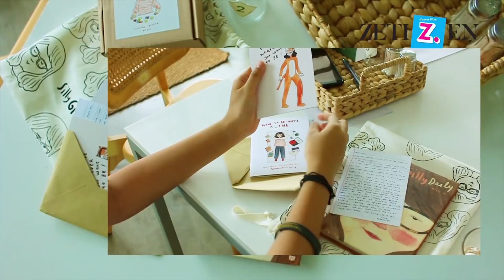Review & Unboxing Silly Gilly Daily by Naela Ali Special Package (+GIVEAWAY!!!)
Kali ini ZetizenBookclub bareng Angie bakal unboxing sekaligus review special package Silly Gilly Daily by Naela Ali! Hmm, penasaran kan? Tonton video ini sampai habis dan jawab pertanyaannya buat menangin giveaway nya ya.

1. berusia 13-20 tahun
2. berdomisili di Indonesia

Jangan lupa juga, follow instagram @zetizen_surabaya dan @zetizen, dan yang pasti baca terus halaman Zetizen di kotamu!